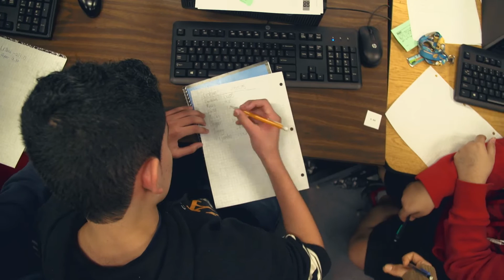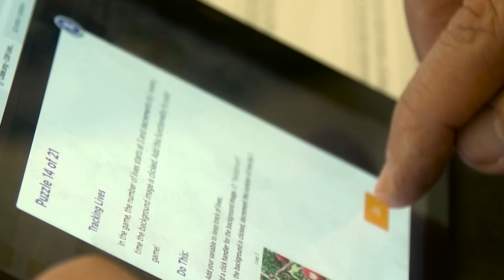Address to Professional Development Workshops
Start learning at code.org.